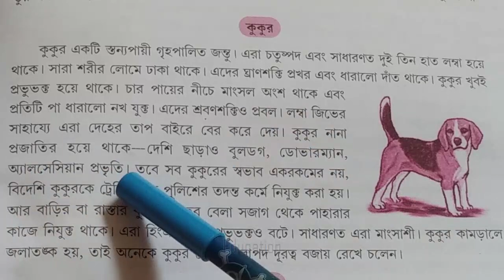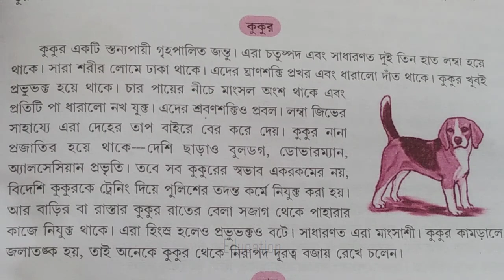কুকুর অনুচ্ছেদ রচনা। Dog bengali paragraph essay ।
কুকুর অনুচ্ছেদ রচনা। Dog bengali paragraph essay @joydip34